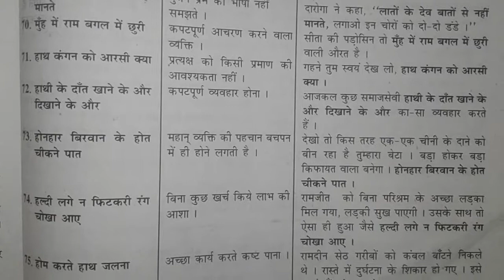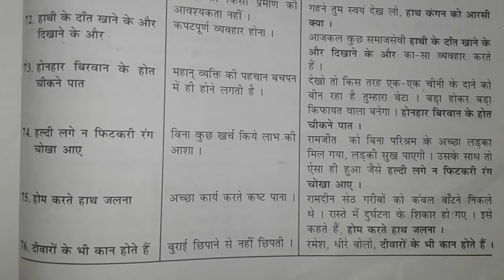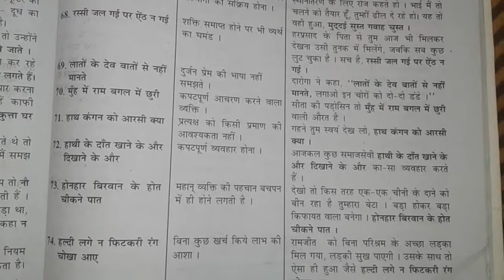REET/SI EXAM HINDI LOKOKATI PART 4 BY